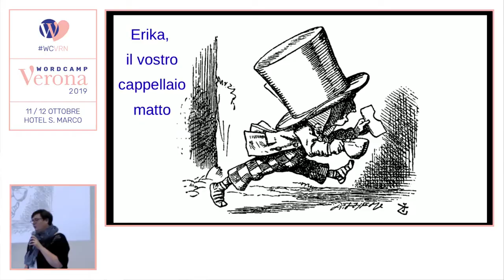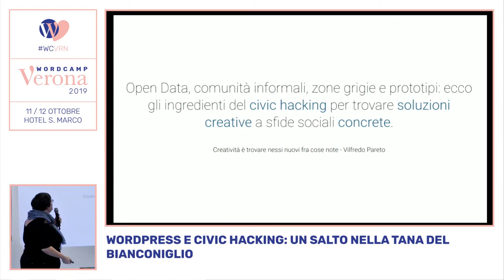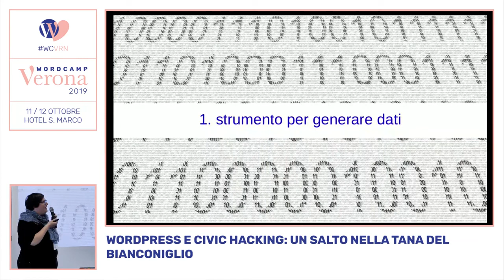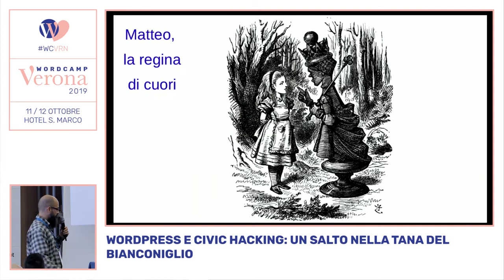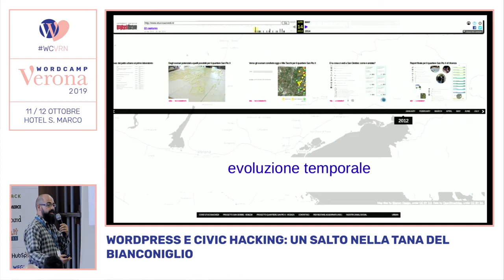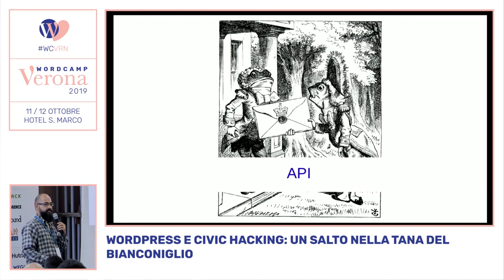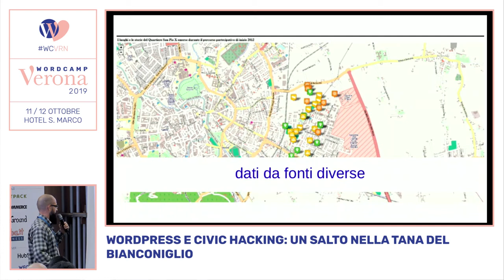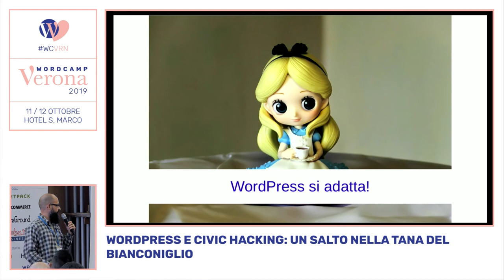Matteo Brunati, Erika Marconato: WordPress e civic hacking: un salto nella tana del Bianconiglio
Wikipedia ci informa che WordPress è “una piattaforma software di ‘blog’ e content management system open source ovvero un programma che, girando lato server, consente la creazione e distribuzione di un sito Internet formato da contenuti testuali o multimediali, facilmente gestibili e aggiornabili in maniera dinamica”. Testi, parole, storie.
E se ti dicessimo che è anche uno strumento per generare dati?
Ma anche uno strumento d’identità territoriale?
E, perfino, la cassetta degli attrezzi per sperimentare con la cittadinanza attiva digitale?
A partire da alcune esperienze di progettazione urbana partecipata e di civic hacking, ti accompagneremo in un mondo fatto di Open Data – o dati aperti, di dati generati dai cittadini, di comunità monitoranti e appena un po’ di Open Government.
Seguici nella tana del Bianconiglio e scopriti Cappellaio Matto (che racconta storie e dà i numeri, insomma che gestisce i contenuti), ma anche Regina di cuori (che governa il Paese delle Meraviglie attraverso il codice).